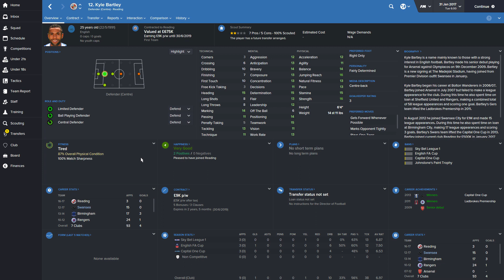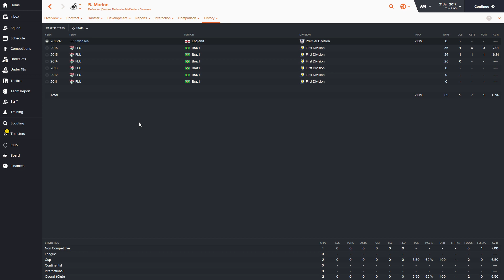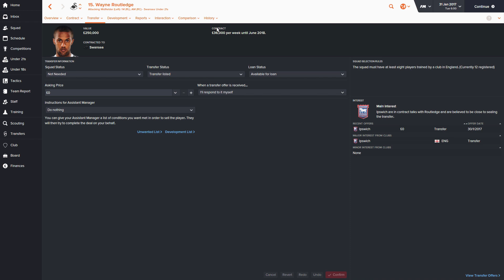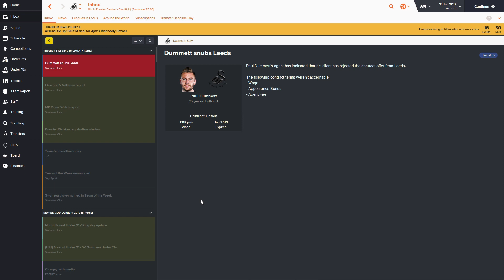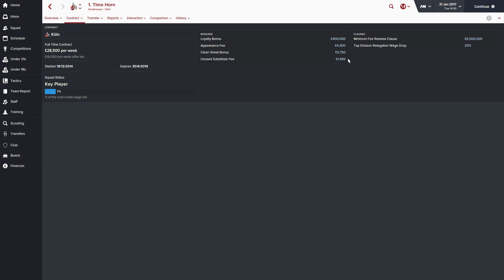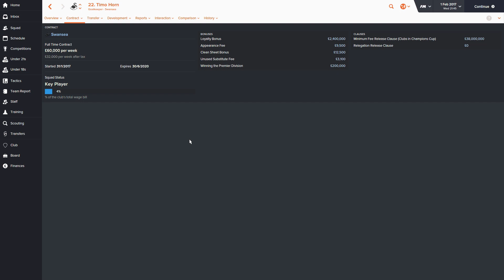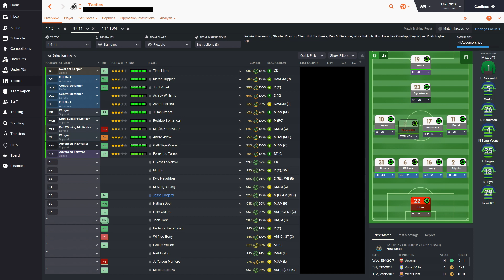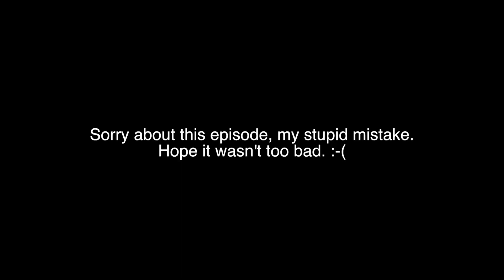Football Manager 2016 | #14 | Transfer Deadline Day Signings!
I'm really sorry about this episode. It was just a stupid mistake from me and I couldn't really do much about it after I realised I forgot to record the screen as well as the audio. Sorry :-(. Anyway, hopefully it wasn't too bad, I know there were some parts of the video which was just a black screen with my audio as I ran out of footage to overlay, but I tried to hide stuff from the future so it still felt like you were watching the video live with my live audio. Sorry if it was a bit rubbish. You don't have to worry about leaving a like on this one, I need to make sure this doesn't happen again. The final signing you saw was our last piece of business on deadline day so you didn't miss anything after that, I just got straight into the game. Have a lovely evening. :-)

| SOCIAL LINKS |